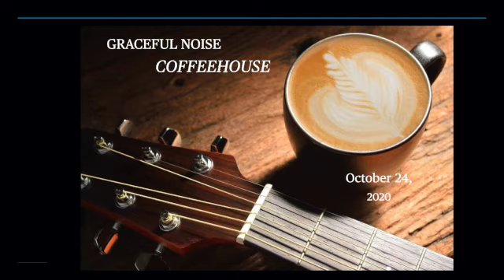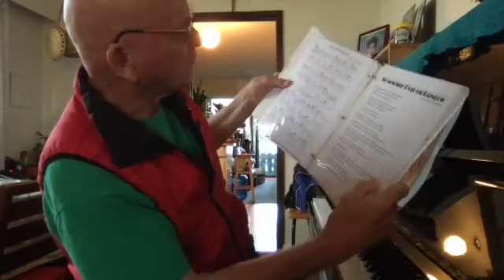Graceful Noise Acoustic Coffeehouse: Oct 24, 2020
Our acoustic coffeehouse (now online during COVID) brings together a diverse group of musicians  and an appreciative audience, creating a unique, supportive community music-making experience.